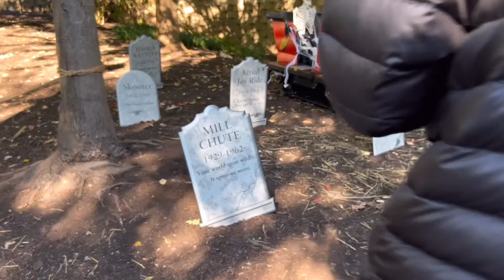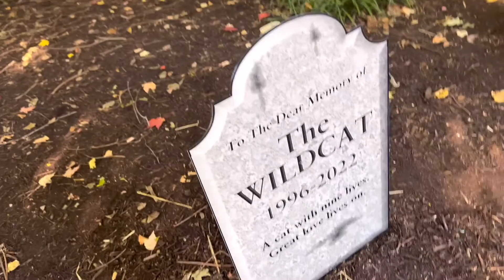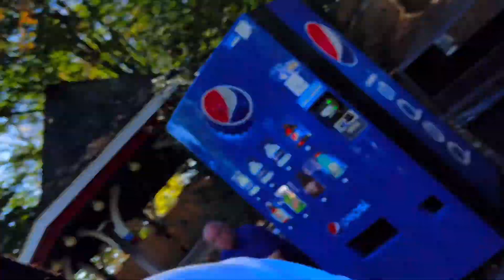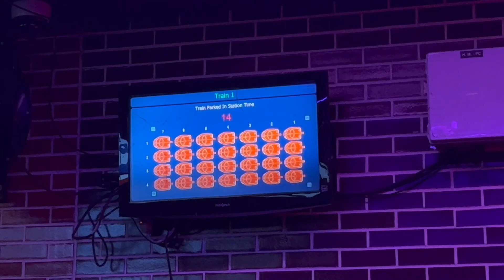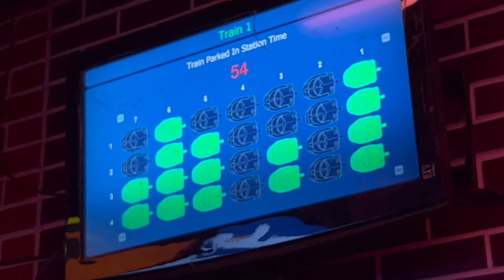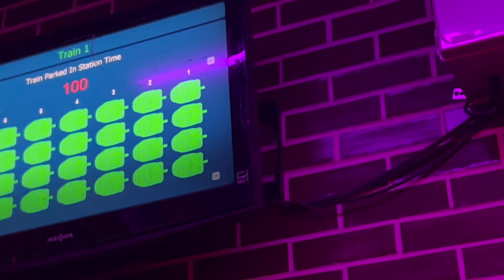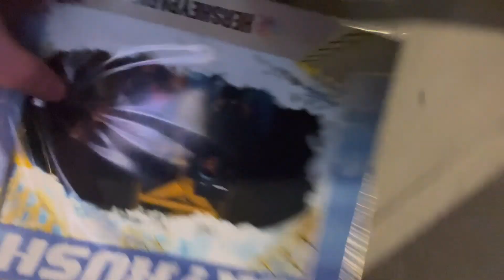Hersheypark Dark Nights Vlog | Insane Night Rides, Mobbed With Crowds, and more!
No part of this video can be reproduced or reused without permission from Aidan Neff, the owner and creator of Coaster Brothers. Any replication of the Coaster Brothers name and content is in direct violation of copyright law.